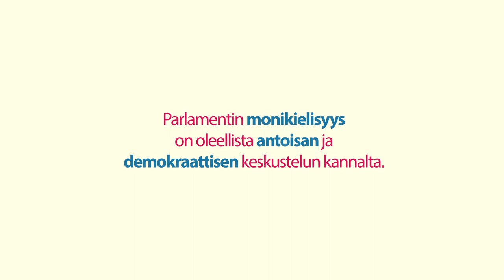Parlamentti, joka puhuu 24:ää kieltä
Katso, miten ja miksi Euroopan parlamentti toimii 24 kielellä.
Saatavilla 24 kielellä.

Saatavilla 24 kielellä.